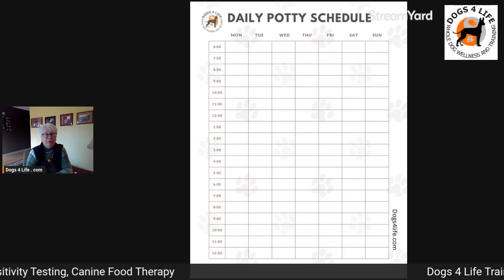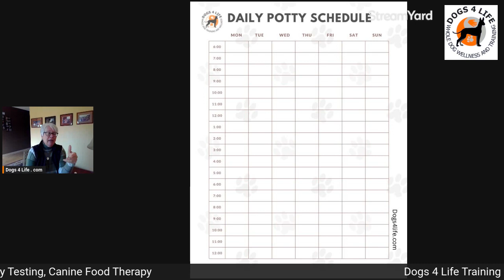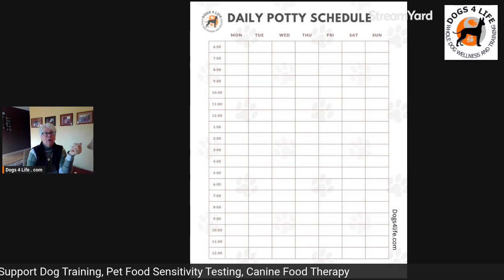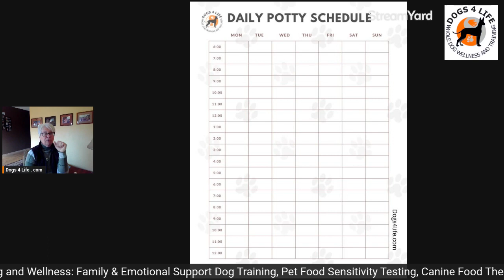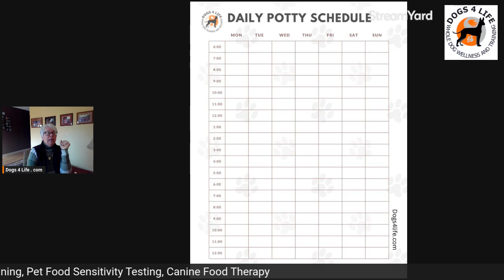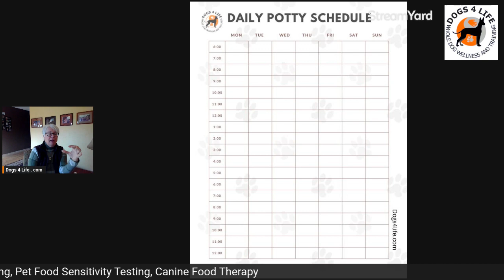Puppy Potty Training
Puppy potty training outside
Setting potty schedule
Potty training older puppies or dogs
Set backs and dirty dog syndrome
Potty Pads